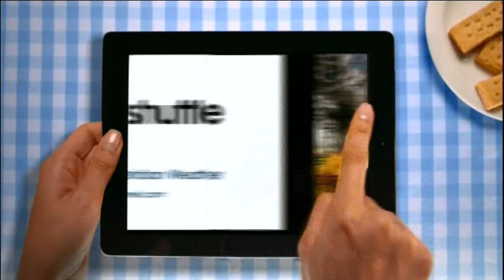Rachel Hepworth Philippa Drew 2015 03 22